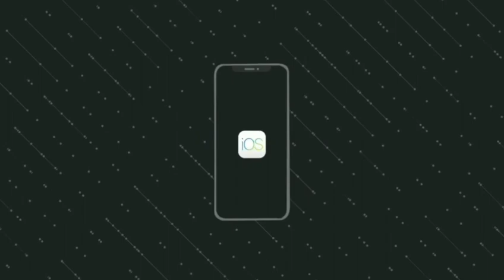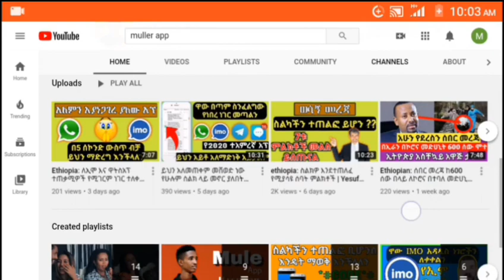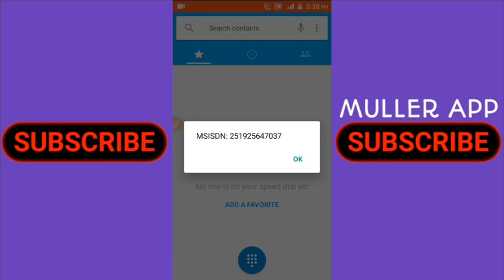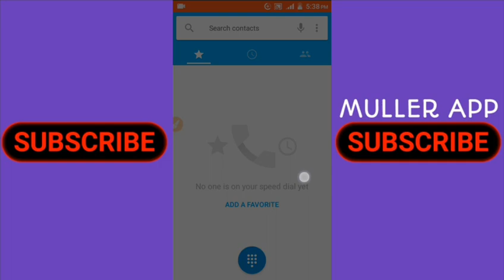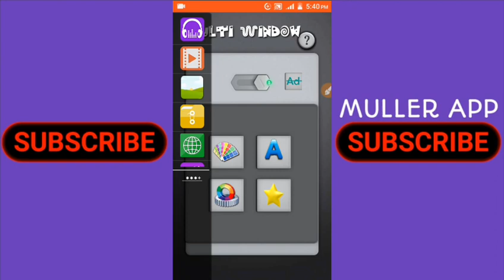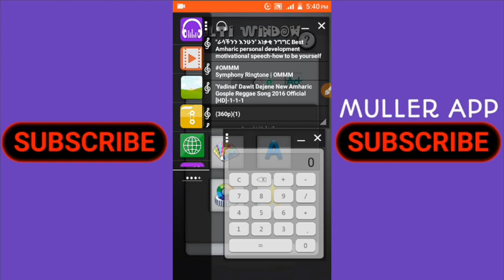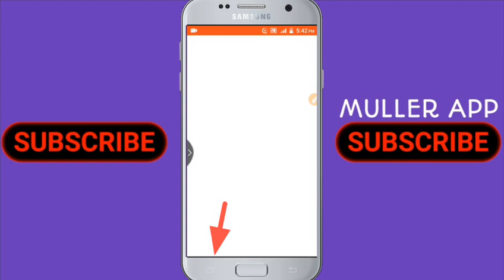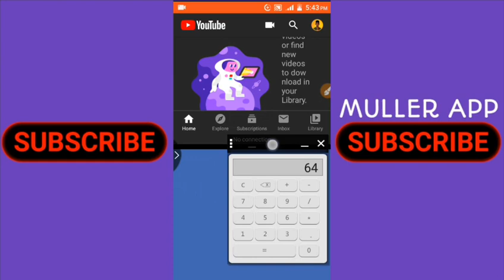በአንድ ጊዜ ብዙ አፕልኬሽን መጠቀም የሚያስችለን አስገራሚ መረጃ | Yesuf App | Tst App | Shambel App | ሙለር አፕ 2020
በአንድ ጊዜ ብዙ አፕልኬሽን መጠቀም የሚያስችለን አስገራሚ መረጃ | Yesuf App | Tst App | Shambel App

በዛሬው ቪድዮ ላይ ዋትስአፕ ፣ ኢሞ ፣ የዩትዩብ እና ሌሎችም ስልካችን ላይ ያሉ አፕልኬሽኖችን በአንድ ጊዜ ልክ እንደ ኮምፒውተር መጠቀም የሚያስችለንን ምርጥ መረጃ ይዤላችሁ ቀርቤያለው እንደምትወዱት ምንም ጥርጥር የለኝም።

❖ቪድዮውን ስለተመለከቱ በጣም አመሰግናለሁ❖

🔥ቪድዮውን በቅንነት LIKE / SHARE / COMMENT በማድረግ መልካም አጋርነትዎን ያሳዩን

❤ለቻናሌ አዲስ የሆናችሁ እንኳን በሰላም መጣችሁ✋🙏

ቻናሉን ሰብስክራይብ ያላደረጋችሁ ሰብስክራይብ በማድረግ በየቀኑ የሚለቀቁ አዳዲስ የቴክኖሎጂ መረጃዎችን ማግኘት ይችላሉ።👇
ሰብስክራይብ ለማድረግ ይህንን ይጫኑ:👇

🇪🇹እንዚህን ቪድዮዎች ብትመለከቷቸው መልካም ነው🇪🇹

👆👆ከላይ በጠቀስኳቸው አድራሻዎቼ በመግባት የፈለጉትን ጥያቄ ማድረስ ይችላሉ። እንዲሁም ሰብስክራይብ በማድረግ እኔን ማበረታታት ትችላላችሁ አመሰግናለሁ🙏